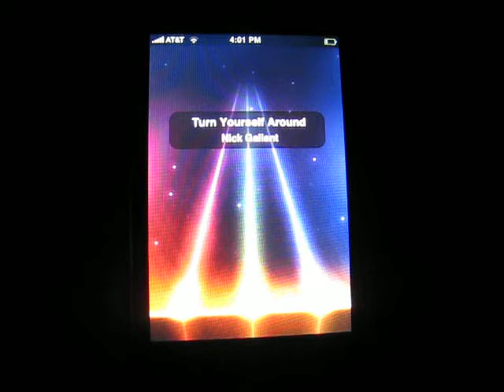Tap Tap Revenge iPhone App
iPhone and Pod Touch App Reviews
Tips for parents such as:
  - How to make your iPhone Kid Proof
  - How to connect your iPhone to your TV
  - Pros and Cons of buying your kid an iPod Touch

and many useful tips for iParents at iPhoneAndKids.com